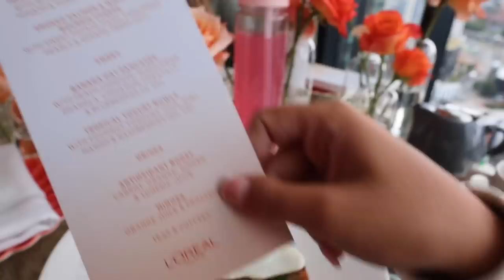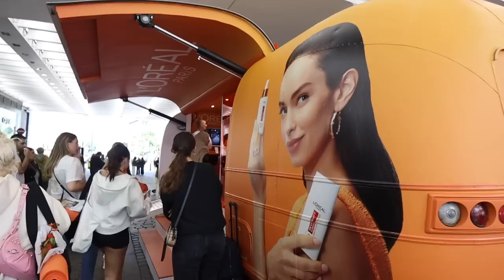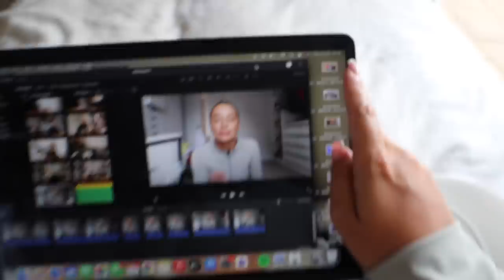spend the day with me 👼🏼✨ | yoga with loreal, Trafford centre shopping & home life 🧘🏻‍♀️✨🩷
i hope you enjoy besties ily xxx

the best day with @loreal